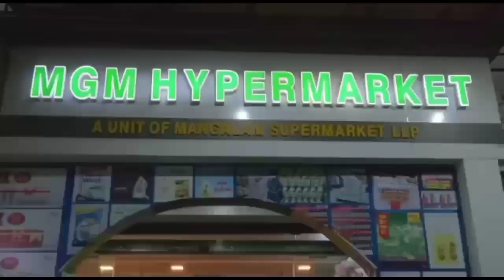മലബാർ വാൾഡോർഫ് സ്കൂളിൽ ലഹരി വിരുദ്ധ ബോധവല്‍ക്കരണം ക്ലാസ് സംഘടിപ്പിച്ചു